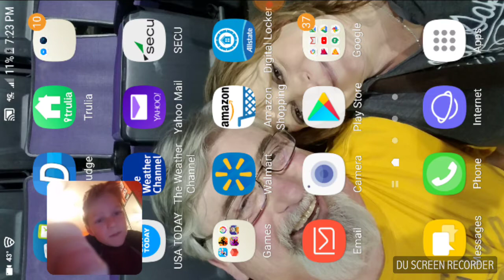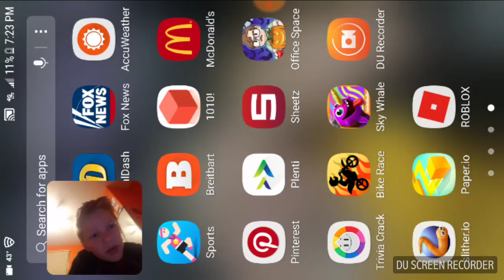Playing sky whale and bike race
Please tell me what games I should play